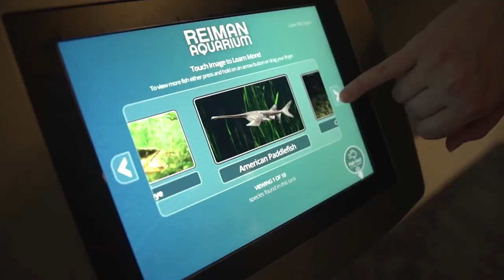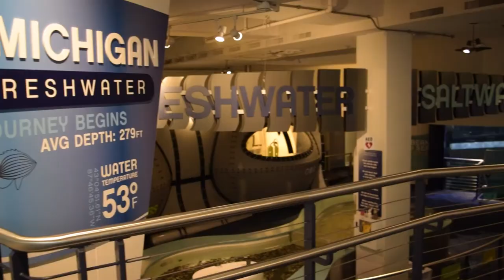Actual Living Scientist – Melissa Sheffer, Discovery World Aquarist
Melissa Sheffer explains her work at Discovery World, why aquariums are important to the public, and why she'll be marching for science on April 22.